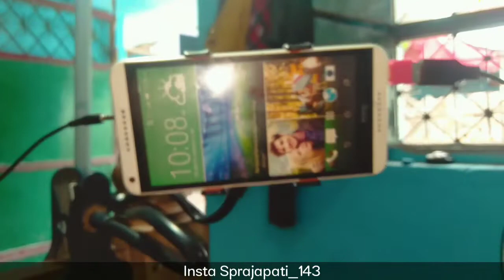How I make my YouTube video || My first vlog || Sanjeev Prajapati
my YouTube setup video

Sanjeev Prajapati first vlog video